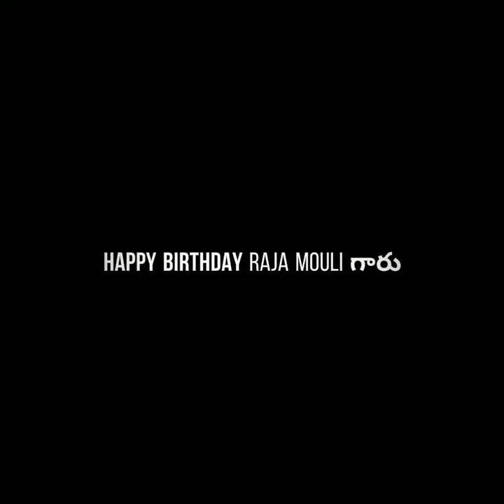జన్మదిన శుభాకాంక్షలు జక్కన ( SS RAJAMOULI) గారు //విరవి//